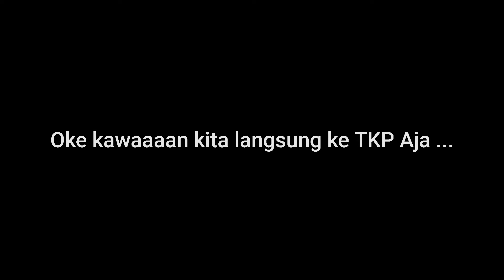CABE CABEAN PADA LAPER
Halo kawaaan, terimakasih sudah dukung channel ini
Terimakasih